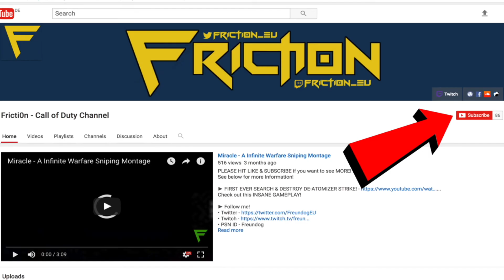Grease Gun PubStomping - Best Gun! (Call of Duty World War 2 Beta)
See below for more Information!

Music produced by BERlion (Copyright)  Check out his Channel below!

• PSN ID - Fricti0n_CWL

My Equipment!
• PS4 Pro Stand

- Fricti0n